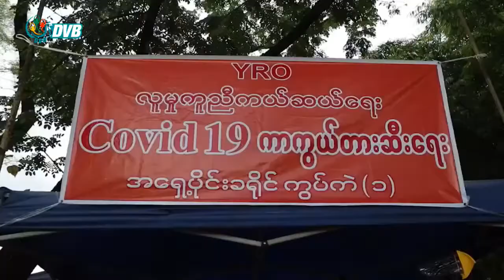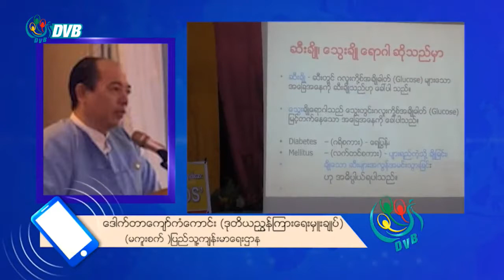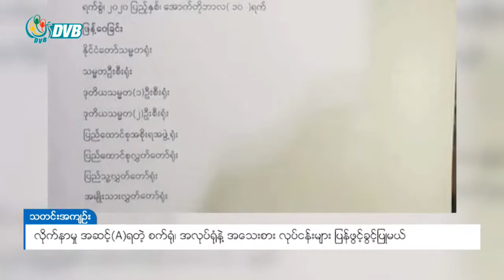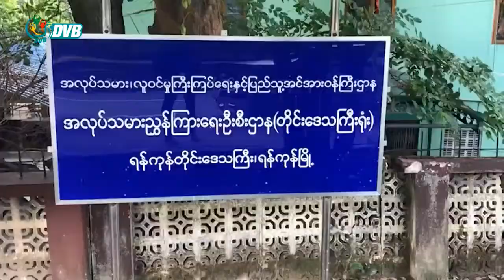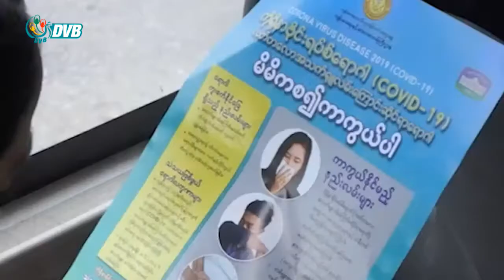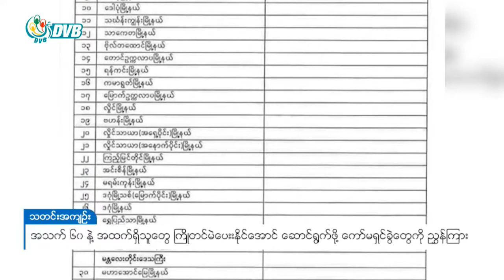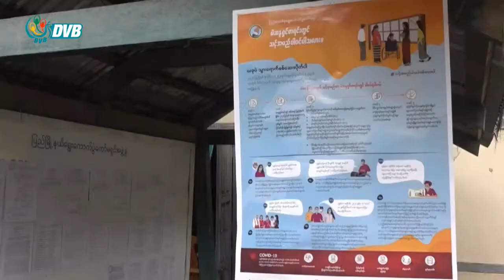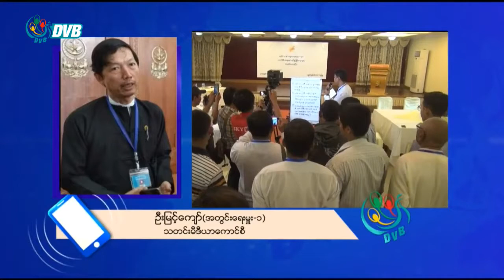DVB - ဒီဗြီဘီ ႐ုပ္သံ မနက္ခင္း သတင္းမ်ား (၁၁ ရက္ ေအာက္တိုဘာလ ၂၀၂၀)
- လိုက်နာမှု အဆင့်(A)ရတဲ့ စက်ရုံ၊ အလုပ်ရုံနဲ့ အသေးစား လုပ်ငန်းများ ပြန်ဖွင့်ခွင့်ပြုမယ်။
- သတင်းမီဒီယာ အဖွဲ့အစည်း ၄ခုကို သတင်းယူခွင့်ကဒ် တွေထုတ်မပေး။
- အသက် ၆၀ နဲ့ အထက်ရှိသူတွေ ကြိုတင်မဲပေးနိုင်အောင် ကော်မရှင်ခွဲတွေကို ညွှန်ကြား။